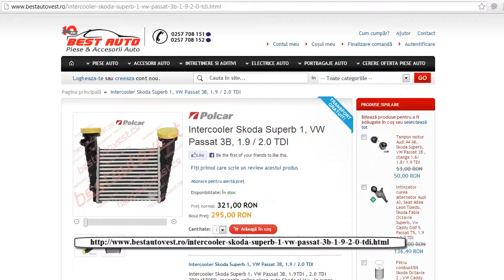Intercooler Skoda Superb 1 , cu motorizare 1.9 , 2.0 TDI , radiator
Intercooler Skoda Superb 1 , cu motorizare 1.9 , 2.0 TDI , radiator intercooler superb 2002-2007 , 3B0145805D , 8D0145805C , comanda aici acest radiator